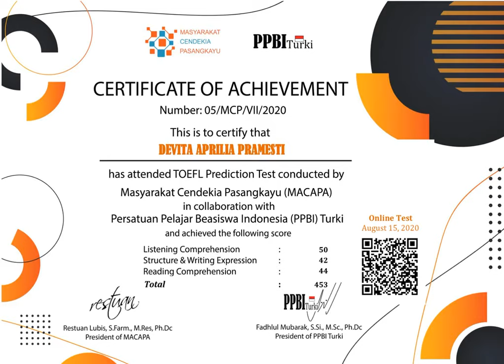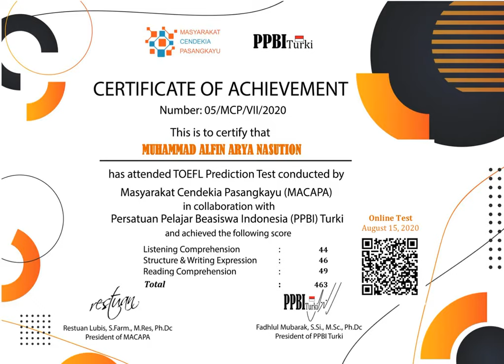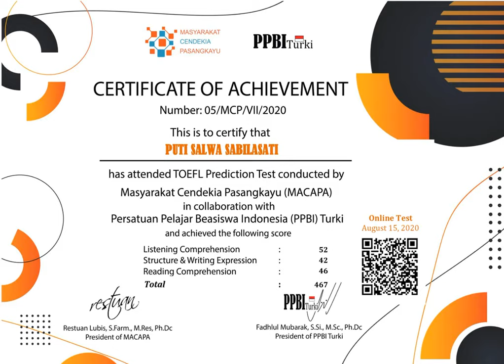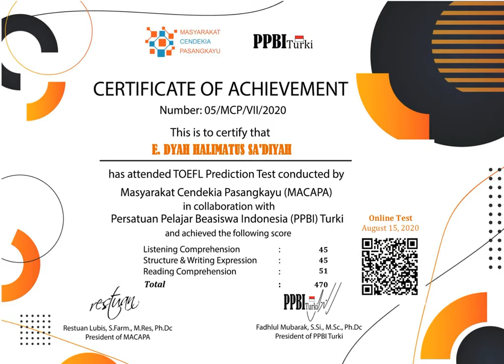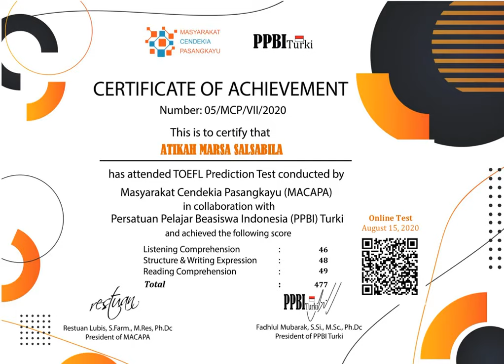Part 4. E-Certificate Peserta Tes TOEFL 8 Agustus 2020